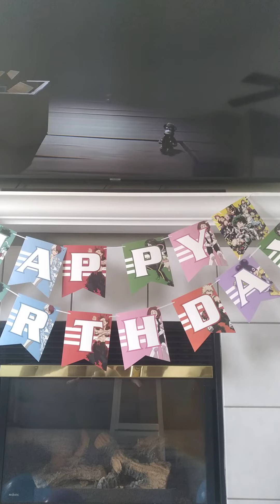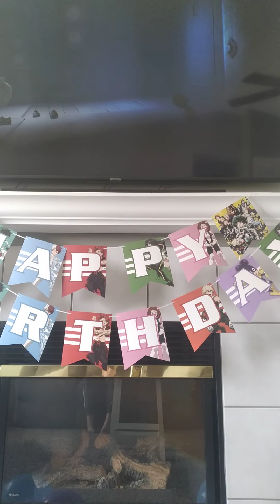little nightmares pt 2